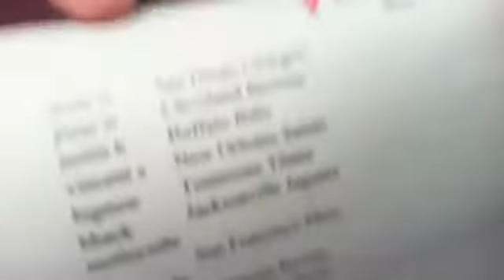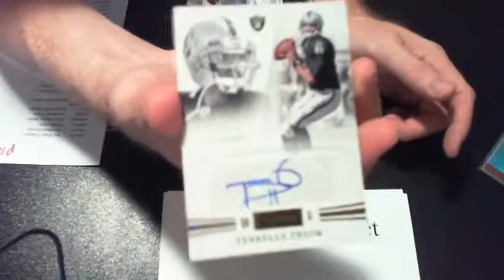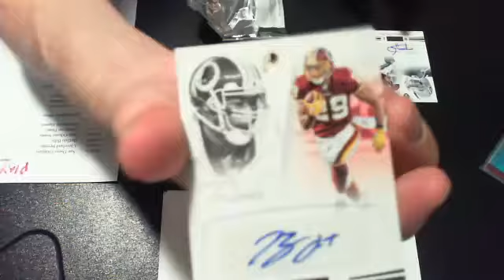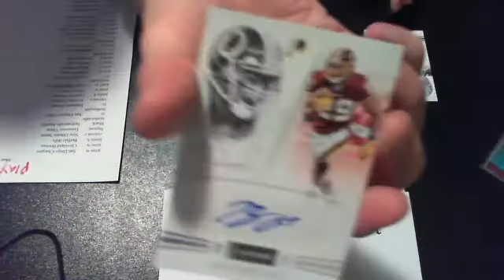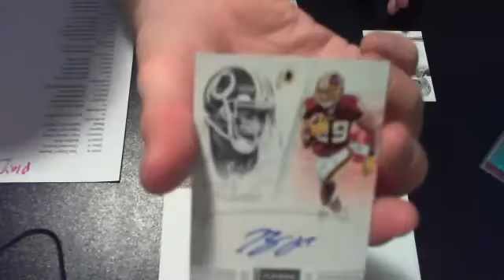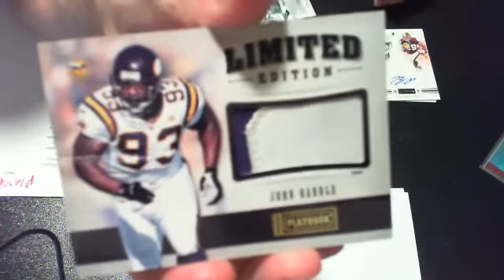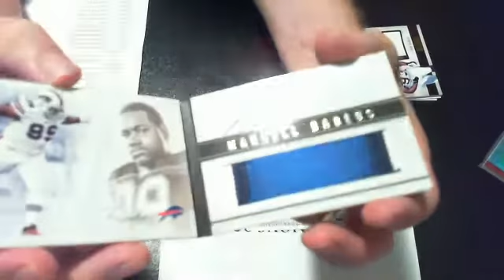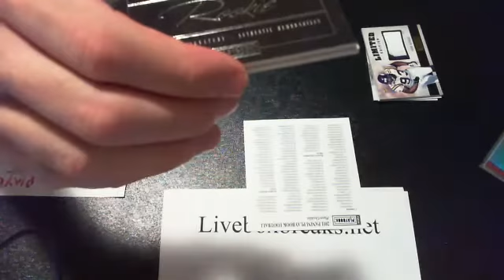2011 Playbook Bx Break @ liveboxbreaks.net